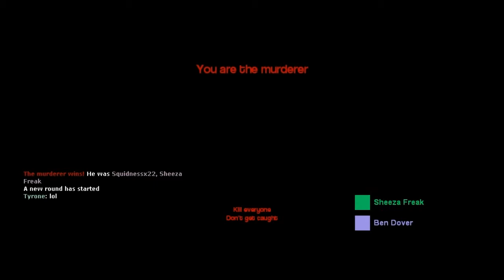Murder - Garry's Mod - LET'S PLAY A GAME!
In this video of Garry's Mod I play some more Murder on the map Clue.